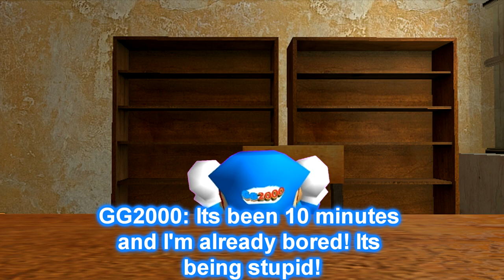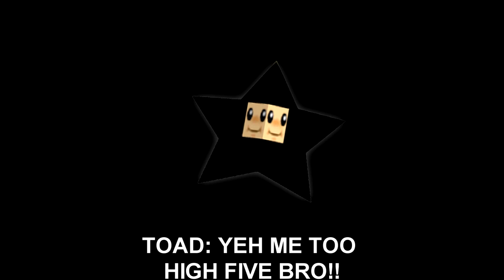SM64: Return of Retarded Middle School.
Note:
Sorry for the Big Hustle, I really hate that I have to fix some scenes so don't get disspointed when you see one.. Ok? Good..

Whats going on?? Theres a Bus parked there, and its taking SMG4?! Welcome to back to hell or should I say School... Learn new crap like History, P.I.F
a̷̺̎̈̓̀͆nd̴̙͓̒̕ ̵̡͕͚̼́g̸͉̩̪̰̖̋̾̈́e̴̻͎͐̔̋ò̸̬̭̈́̒̔͂ģ̵̯̺͖̠̿͗̚r̸̜̐̓̄̚͜͝a̸̳̔̆̀̀͒̄p̸̩̬̜̥͝h̶͚̤́̈́̒͠y̴̥̮̝͙͝-̸͔̺̪͋̅̂̐̓-̷̩̃ Oh, and also some New and Old students are here too! Such as Ȟ̴̰̲͕̅̃͐̈́͒̊̊̚͘͠Ȩ̵̡̫͑̏̍̿̌̏̂̈́̃̑̀͒̏͝͝ ̶̺͕̻̇͠I̴̝͕̬̗̰̳̜̖̣͚͚͒̃̔̅̑͋͂͊́͊͗̕Ș̷̮̀͋̈̇̋͂̃̀̐͊́̊̕͝ ̸̻̰̫͂̃͊̓̓͒̅Ć̷̬̥Ơ̷͍̠̮̯̝̙̫̲̔͑̒M̵̩̝̲̠͓͈̜̺̹̖̀̒͋ͅĨ̷̡͉͇͈̆͗̕Ņ̷̡̡̝̞̥̯͕̲̼̟̮̳̈́̒͂̅̑̄̒͑̍̕͝͝G̸̙̠̲̠̹͖̝̖̜̟̾̽̄͌̊̉̏̄̐̀̕̚͝ ̵̺̒̈̀̊̿̍͛̀͝H̷̛̛̪̣̫̬̪̩͇͔̼̉͗́͆͂̿̔Ȩ̷͙̩̜̹̻͈̲̩̗͉͌̾̿̀͌̈́̉͛̑͘L̸̲̮͎̙̩̥͈̳͓̘̦̹̠̲̅̋̑̾̑̊̈͑͗͊̋͘P̷̢̡̛̲̗̯̈́̒͊͑̂̕͜ ̴̨͕͗͠U̶̯̲͖̺̦̬̒͋͆̽̀́͑̈́̚͠S̶̨͓̱͕̘̠͓̼̓̍̍̌̑̄̈́͌̾̽͛́̎̈!̵̡̢̡̧̦̗͙̙͉͓͔̺̰̮͒̆̎ͅ and More!

YT Channels:
Main Channel. (GodGabriel2000)
Alternetive / Second Channel. (GodGabriel2002)

Check my Discord Server! (The WaCkY SERver)